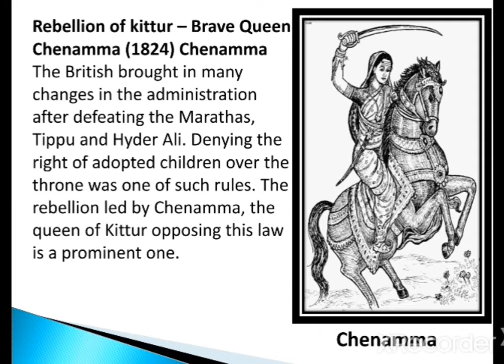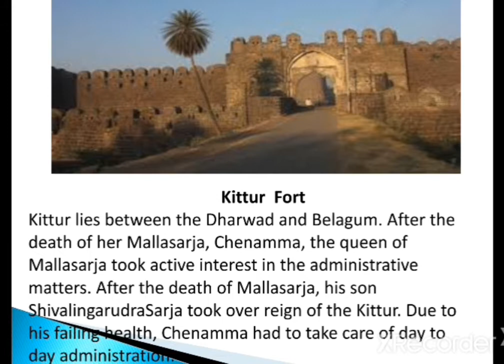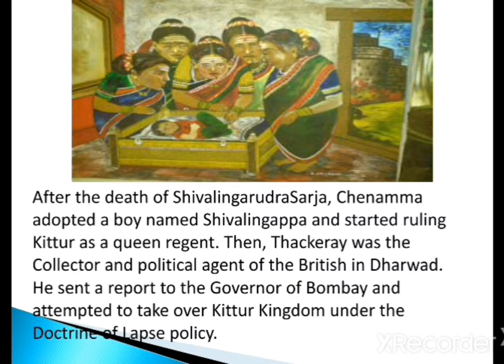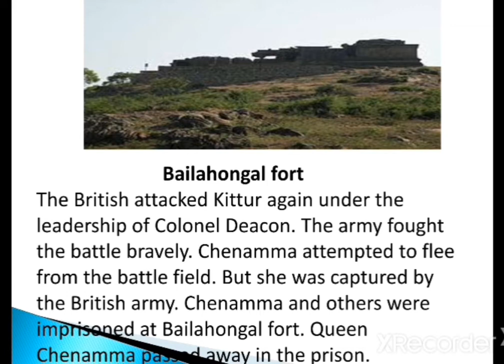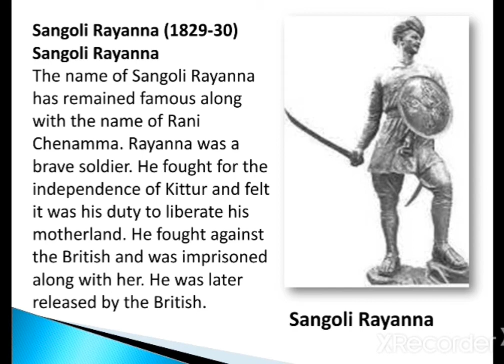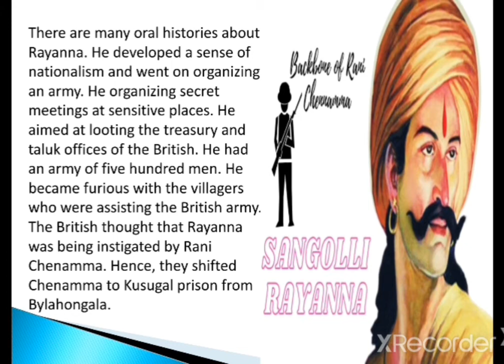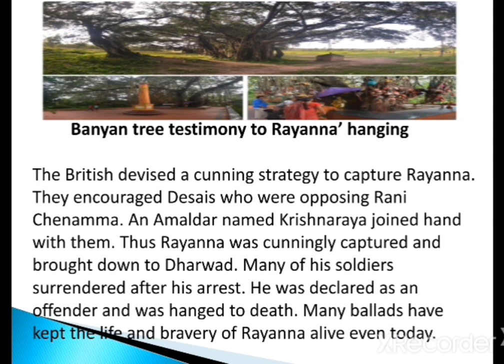Ch - 4 Opposition to British Rule in Karnataka Part - 4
Class X Social Science Ptd.by  Mr. Purushottam  p.